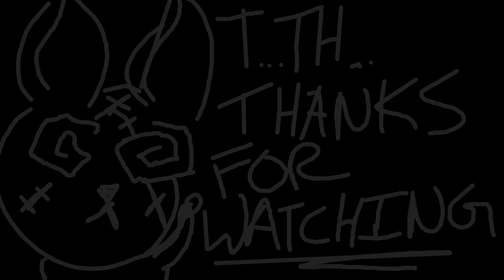Final Fantasy XIV - The Unending Journey (PART 10) [Why We Adventure] Seventh Astral Era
This is the cutscenes from ff14 starting from post-ultima/pre-heavensward Seventh Astral Era. I already have the Main Story recorded playlist from the Umbral Era (lv 1-50)

If you would like to see my Character Stats or befriend me check out the my FF lodestone Profile here: